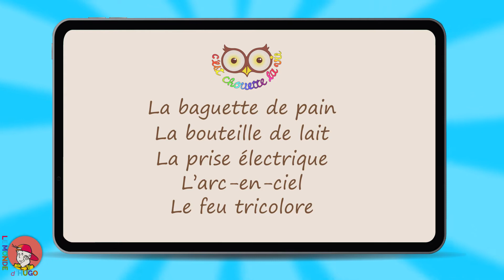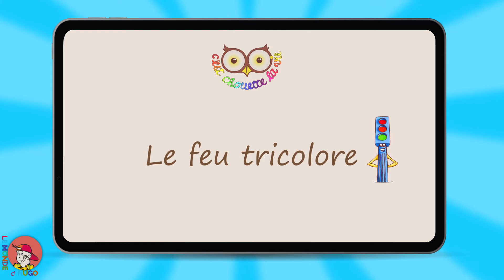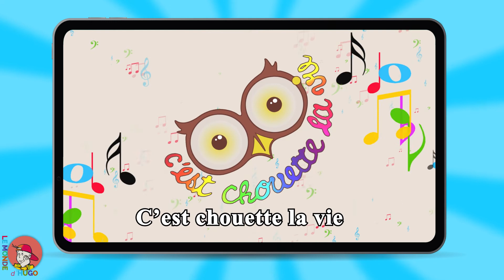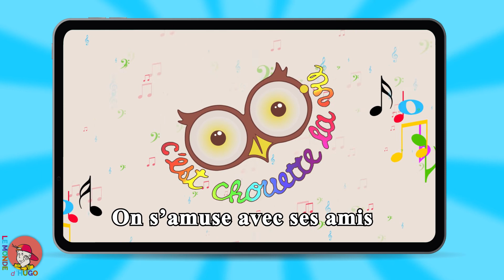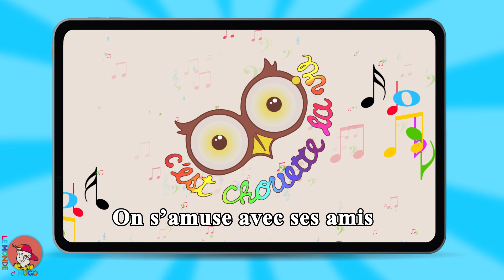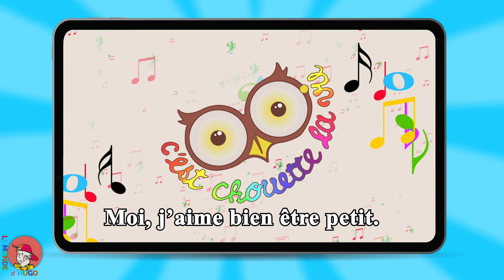Leçons de choses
Retrouve en chanson les leçons de choses :
- 0,22 : La baguette de pain
- 2,15 : La bouteille de lait
- 4,12 : La prise électrique
- 6,20 : L'arc en ciel
- 8,03 : Le feu tricolore